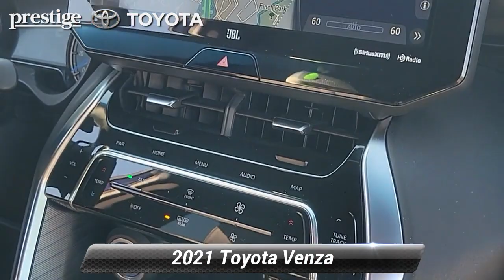Certified 2021 Toyota Venza Limited, Ramsey, NJ RJ164476A